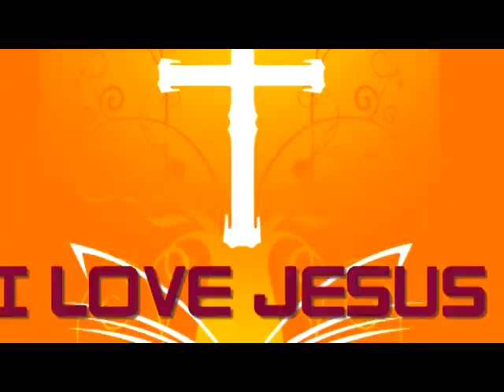Karen song I have lost 4